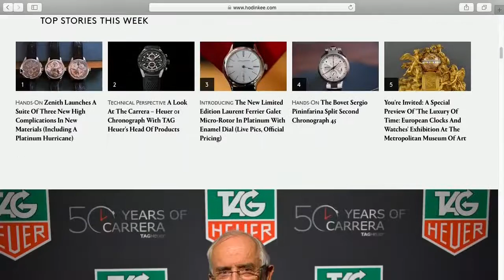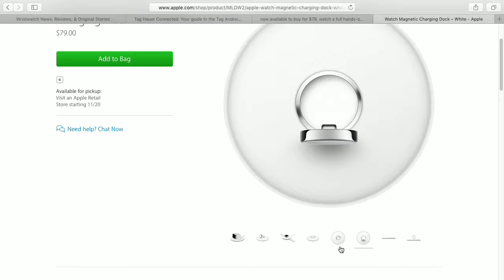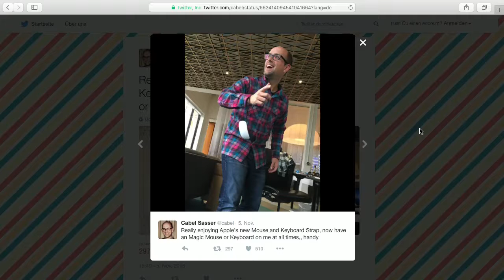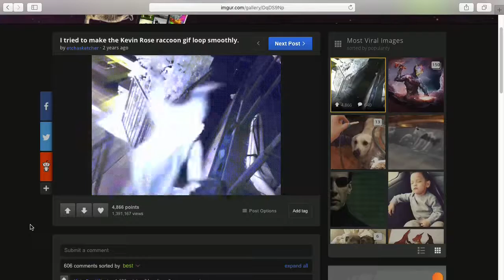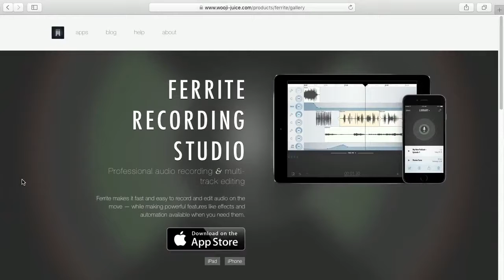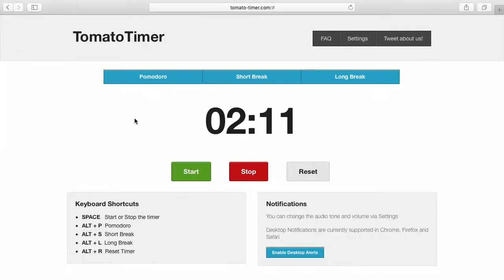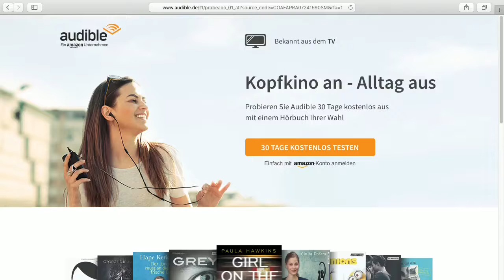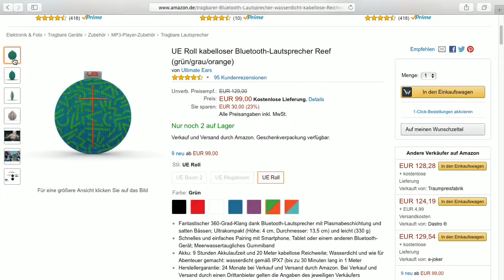Bits und so Express #448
Die Highlights aus Bits und so #448.